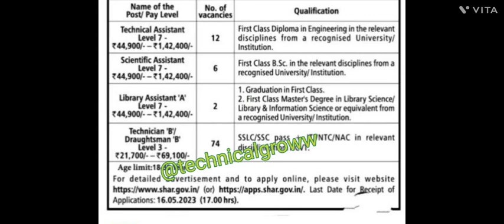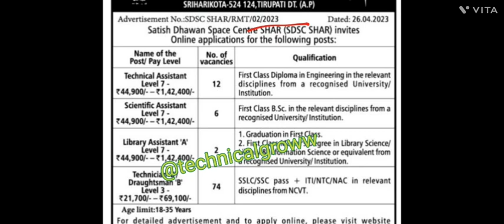ISRO SDSC RECRUITMENT 2023 OUT😱🔥||PERMANENT JOB||TECHNICAL ASSISTANT &TECHNICIAN||ITI,DIPLOMA,Bsc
ISRO SDSC SHAR RECRUITMENT OUT 2023🤩🤩

OFFICIAL UPDATE

OFFICIAL NOTIFICATION OUT

TECHNICAL ASSISTANT
SCIENTIFIC ASSISTANT
TECHNICIAN

Follow me @technical_groww

Join my telegram channel 👉 @technicalgroww